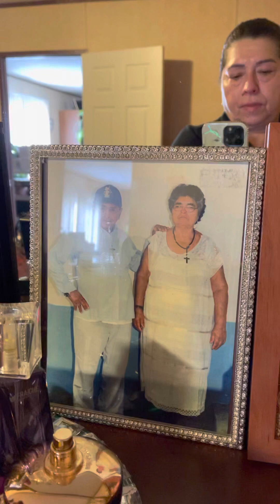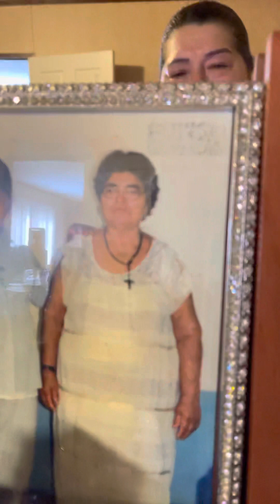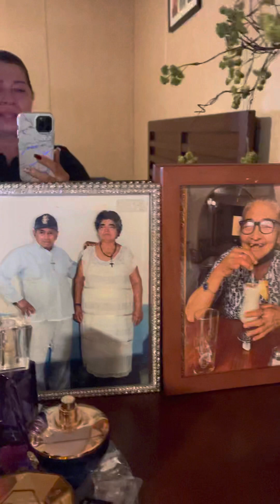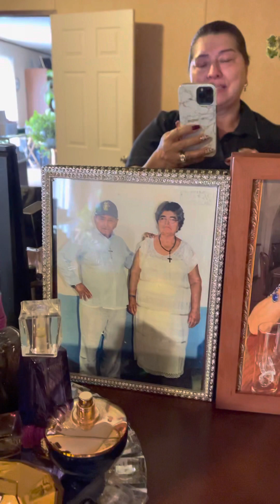Inolvidable madrecita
Deseando feliz día de las madres asta el cielo gracias